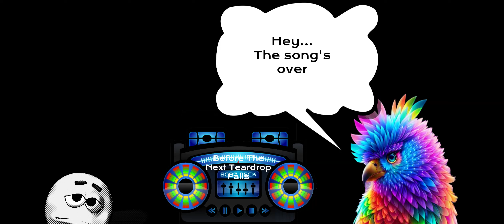Wasted Days And Wasted Nights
Song written by Freddy Fender.  Arrangement and performance by me.  Images from Pixabay.